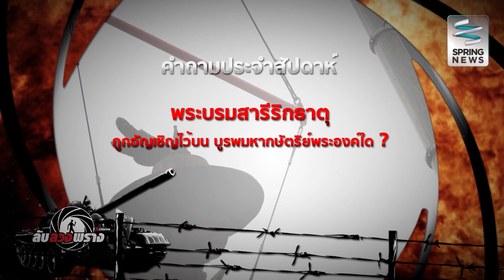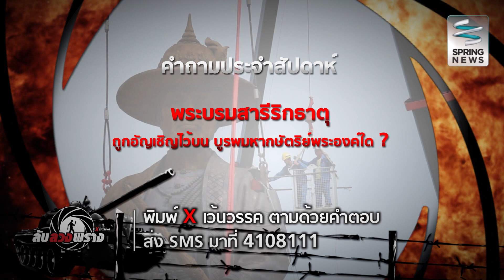ลับ ลวง พราง Exclusive ประจำวันที่ 22 พฤศจิกายน 58 (1/4)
ติดตามรายการ "ลับ ลวง พราง Exclusive"
เป็นประจำทุกวันเสาร์ เวลา 17.05น. เป็นต้นไป

กด Like เพื่อติดตามข่าวสารได้ที่แฟนเพจ "ลับ ลวง พราง Exclusive"